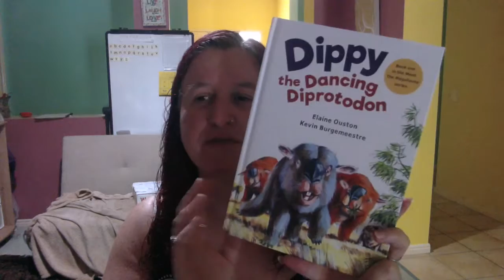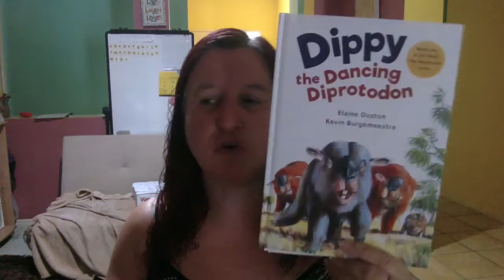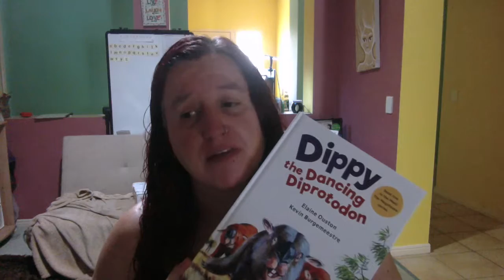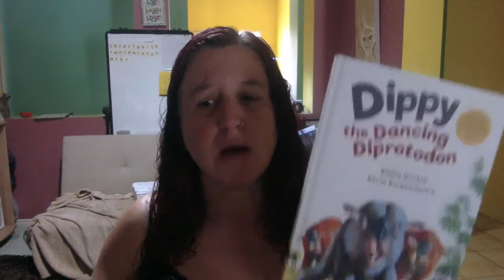Dippy the Dancing Diprotodon by Elaine Ouston, illustrated by Kevin Burgermeestre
Review: Dippy the Dancing Diprotodon by Elaine Ouston, illustrated by Kevin Burgermeestre.

Available online from Morris Publishing Australia

Video: Orange Elephants Creative Minds